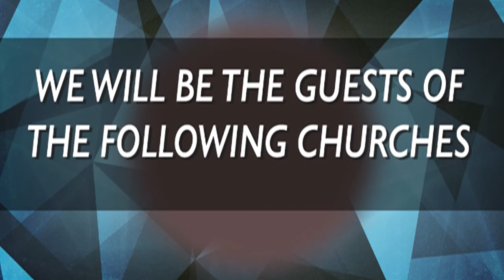GSBC Announcements for 11/11/18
GSBC Announcements for the week of November 11, 2018